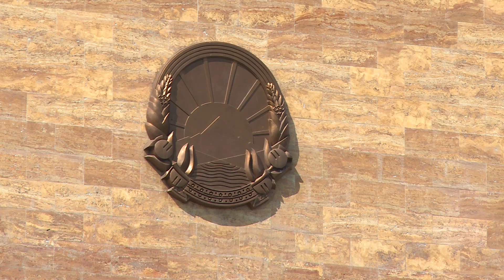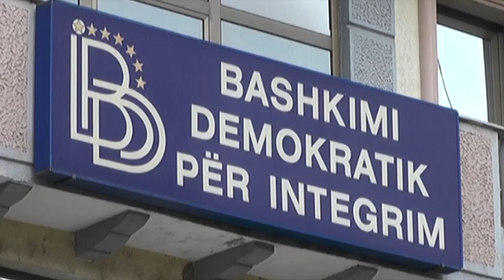Оставката на Заев: чувство на одговорност или нов политички маневар за да го задржи СДСМ на власт?